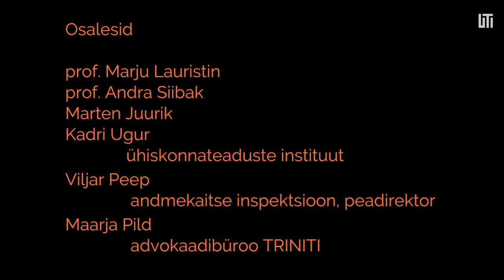Kui palju energiat kulub uuel aastal isikuandmete kaitsmisele? webinar, 19. detsember 2017.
Kui hästi on meie isikuandmed kaitstud 2018.a. mais rakenduva andmekaitse üldmääruse valguses? Milliseid muudatusi toob otsekohalduv üldmäärus kaasa ettevõtjatele, ametnikele, seadusloomele, õiguspraktikale ja igale üksikule kodanikule? Infoühiskonna keskuse webinaris avavad teemad professorid Marju Lauristin ja Andra Siibak, andmekaitse inspektsiooni peadirektor Viljar Peep, advokaat Maarja Pild ja kommunikatsioonieetika õppejõud Marten Juurik.